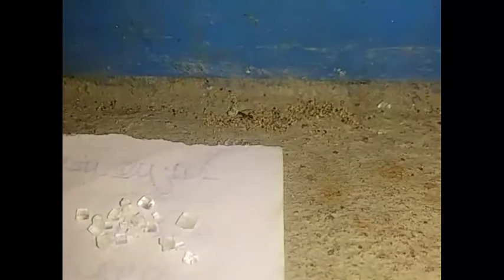An ant so careful for food!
An ant so careful for food! they are very bessy for collecting future.

In this video we showing you about an ant life because of I love the ant.